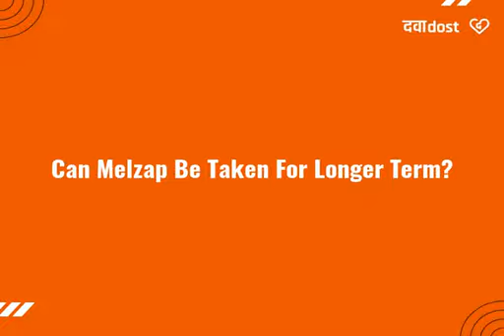Q. Can Melzap be taken for longer term?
" Know more about Melzap MD 0.25 Tablet at  .
You need to take Melzap as long as doctor has advised you. Suddenly stopping it or changing the dose may cause seizures to recur. Long-term use may make you dependent on it so consult your doctor if you have any concerns."
Melzap MD 0.25 Tablet,Melzap MD 0.25 Tabletcomposition,sideeffectsMelzap MD 0.25 Tablet,